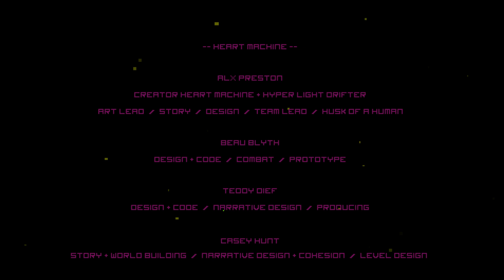Hyper Light Drifter - South Path (End)